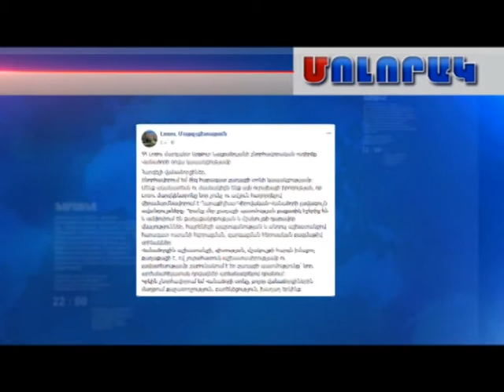Վանաձորի օր - 2017 ԲԱՐԵԿԱՄՈՒԹՅԱՆ ՔԱՂԱՔԸ ՄՈԼՈՐԱԿՈՒՄ 12.00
ՎԱՆԱՁՈՐԸ ՇՆՈՐՀԱՎՈՐԱՆՔՆԵՐ Է ՍՏԱՆՈՒՄ.